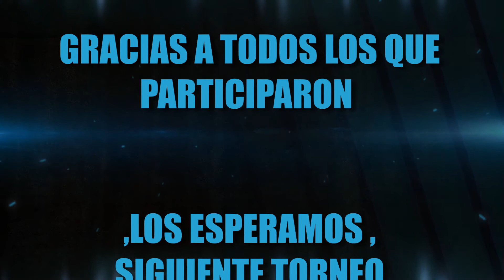FUTBOL 7 B.C PROMO 2000